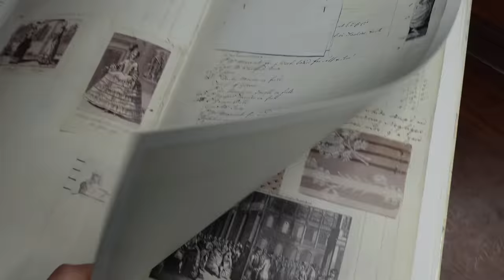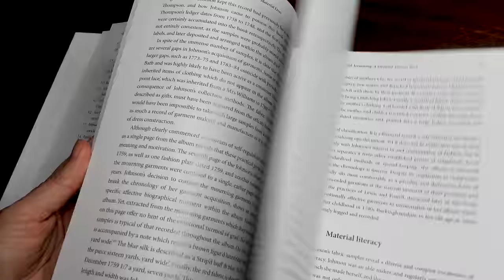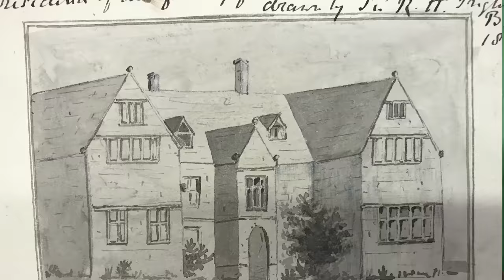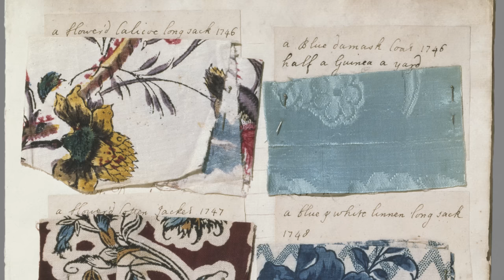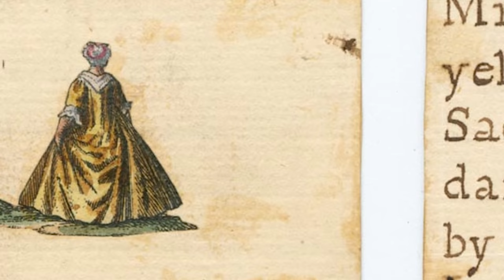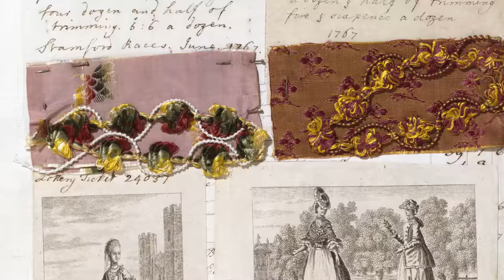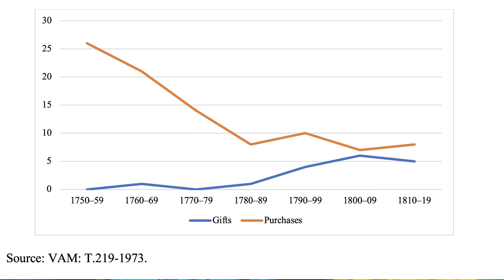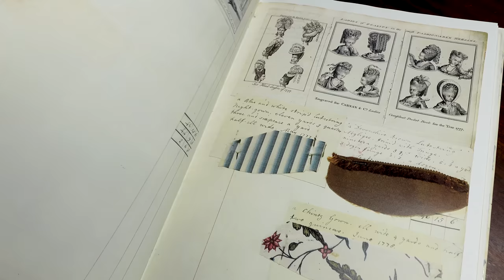This 18th-Century Woman Owned 100 Gowns!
How many gowns did an eighteenth-century woman own? Join Dr Serena Dyer to meet Barbara Johnson, a genteel Georgian woman who very helpfully compiled a record of every gown that she had made for her between the ages of 8 and her 80s.

00:00 Introduction
01:51 Barbara Johnson
03:48 Who Was Barbara Johnson?
06:00 Why did she make an album?
11:19 What does the album tell us?
12:25 So, how many gowns did she really have?

To buy my book, Material Lives

To buy a second-hand copy of Barbara Johnson's album

Images
Barbara Johnson’s Album, Victoria and Albert Museum
Ms. Roll 1594, University of Pennsylvania Libraries
Lincoln Archives
Portrait of a Young Girl by Sir William Beechey
Lewis Vaslet, The Spoiled Child, 1802
Alexander Grigorievich Varnek Anciana, 1813, Museo de Arte del Lejano Oriente, Geneva
Gown, 1740, Metropolitan Museum of Art, 1995.235a, b
Gown, 1785, Metropolitan Museum of Art, 1976.146a, b